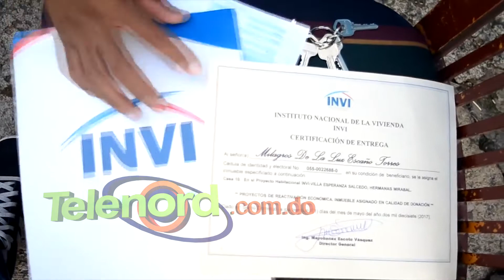Mujer desalojada de vivienda por Jaime David Fernández muestra documentos de propiedad